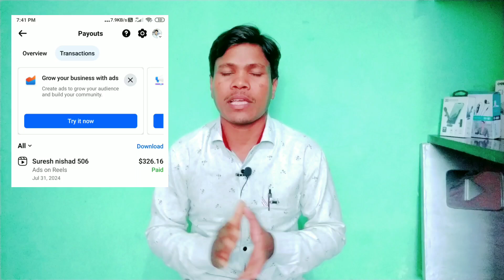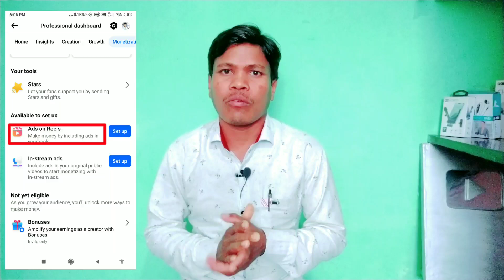work from home | online work income 20k 30k monthly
Facebook से हर महीने 80000 Earn करे Facebook Se Paise Kaise Kamaye
Facebook Earning With Proof
Copy Paste करके ₹1000 Earn करे
Facebook Page Se Earning kaise kare
How To Earn Through Facebook
facebook profile se paise kaise kamaye facebook page se paise kaise kamaye
facebook page se paisa kaise kamaye facebook se paise kaise kamaye 2024

Suresh Nishad
from - chhattisgarh ( India )